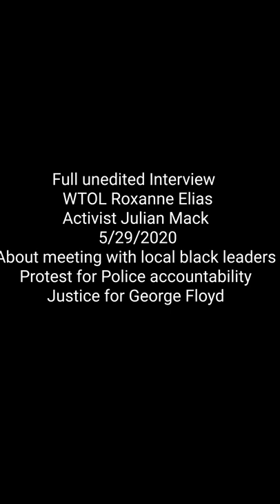JusticeForGeorgeFloyd Toledo WTOL interview Julian Mack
A day before the JusticeForGeorgeFloyd protest in Toledo Roxanne Elias full Interview with BlackLivesMatter activist Julian Mack